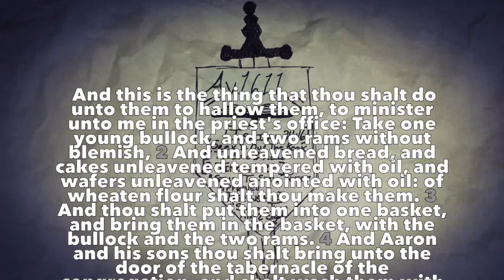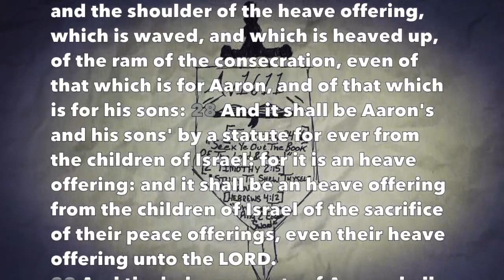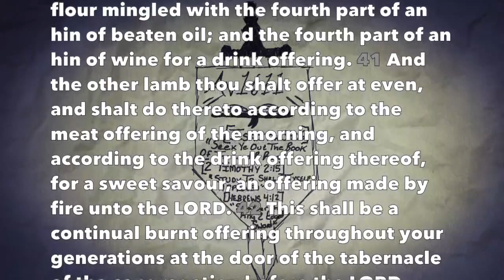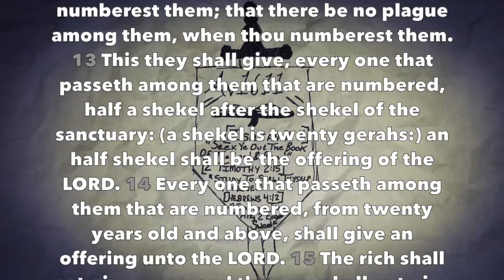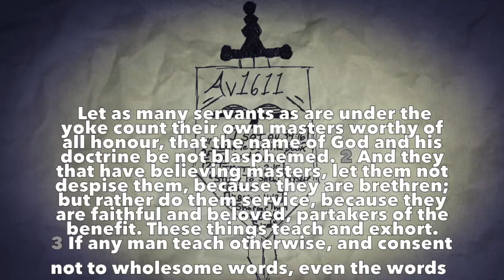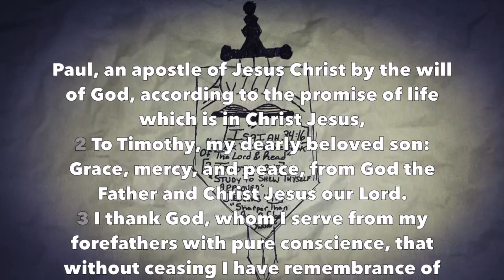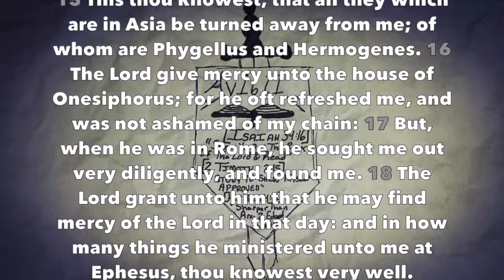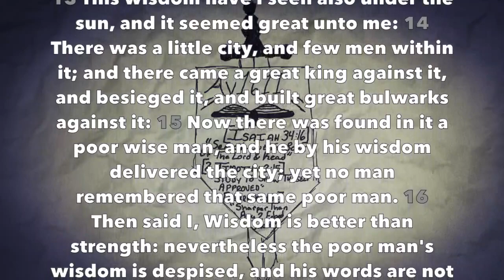Daily Bible Reading #40 (Exodus 29-30, 1 Tim 6, 2 Tim 1, Eccl 9)